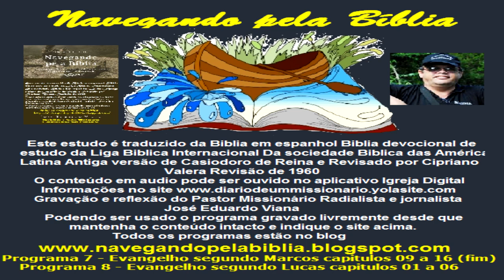Programas 07 08 Navegando Pela Biblia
Vamos estudar  Biblia?
Estou estudando e fazendo a tradução dos comentários da Biblia em Espanhol
E montando o programa Navengando pela Biblia em audio
Todas as Segundas, quartas e sextas pela manhã
Hoje estaremos estudando...
Programa 7 - Evangelho segundo Marcos capitulos 09 a 16 (fim)
O tema do estudo de hoje é
Treinando os doze discipulos
Um grupo pouco promissor de candidatos
adgráBaixe o ebook com todos os estudos e links dos audios para ler e ouvir pelo celular grátis
Você tem uma rádio e gostaria de ter o material na sua programação, visite o blog abaixo
Este estudo é traduzido da Biblia em espanhol Biblia devocional de estudo da Liga Biblica Internacional
Da sociedade Biblica das América Latina
Antiga versão de Casiodoro de Reina e Revisado por Cipriano Valera
Revisão de 1960
O conteúdo em audio pode ser ouvido no aplicativo Igreja Digital
Gravação e reflexão do Pastor Missionário Radialista e jornalista José Eduardo Viana
Podendo ser usado o programa gravado livremente desde que mantenha o conteúdo intacto e indique o site acima.
Todos os programas estão no blog